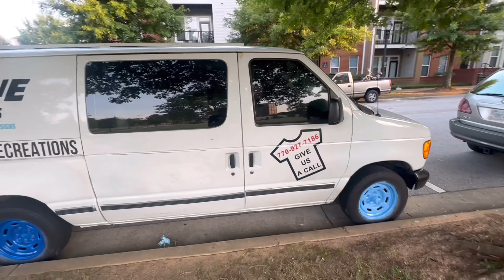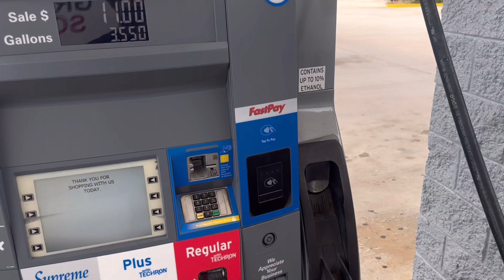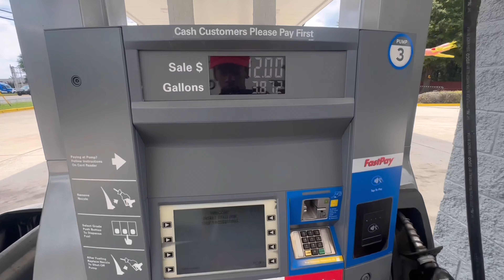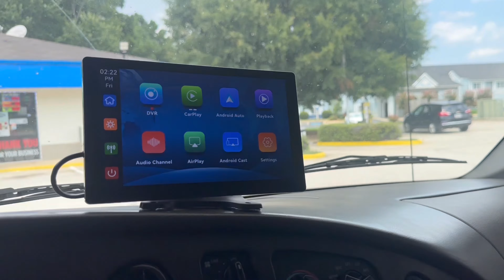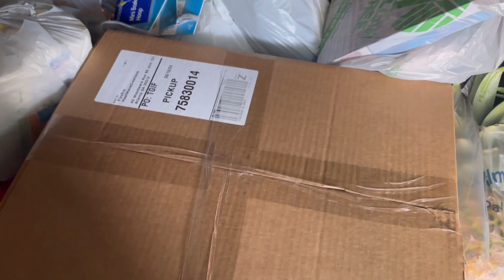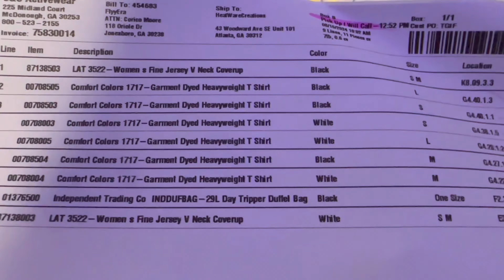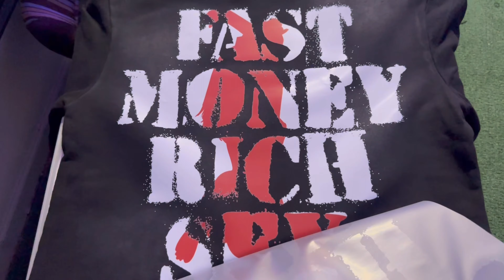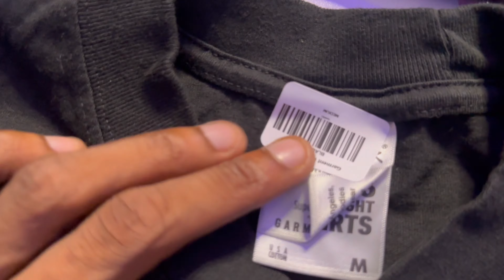Cookup Session: Let’s Build A Brand In 2024 Pt. 1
It's still all about consistency in 2024 and doing everything we said we were going to do. Speak it into the universe and let it manifest. Once you realize that your life is just as interesting as the celebrities we all love so much then you will start moving like it. Your living a movie everyday so make sure it's worth watching.

We all have a story and I feel like we all have something that the world needs you just have to find it. “Purpose”

The instrumental that’s playing through out the entire video even at the low parts are from the guy listed below.

Produced By. MoonkMadeIt